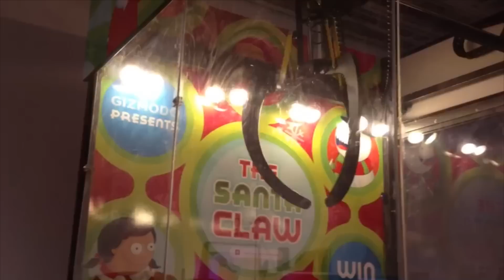The Santa Claw in Action at Gizmodo Gallery New York City Real Art Design Group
The Santa Claw in Action at Gizmodo Gallery New York City Real Art Design Group. The worlds largest claw machine game